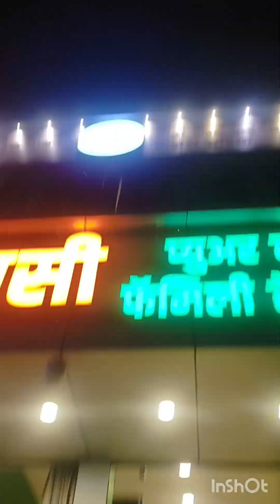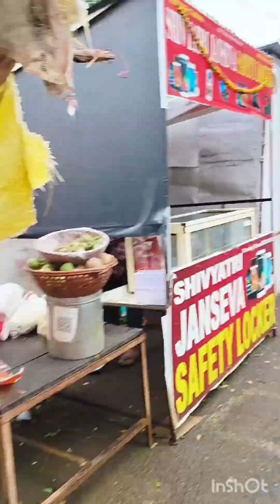DAY 2 .. GHRISHNESHWER JYOTIRLINGA DARSHAN AURANGABAD TRIP#youtube